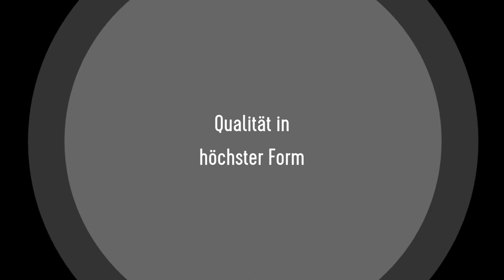Dive Company NEW SUP 2021